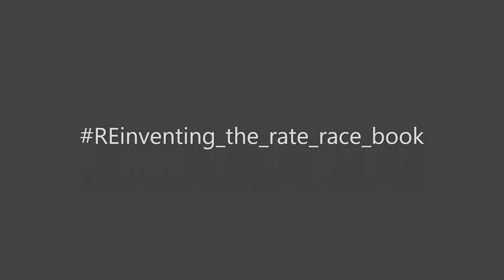Reinvent 3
The third letter in the Reinventing_the_rat_race power Phrase is E - Evaluate